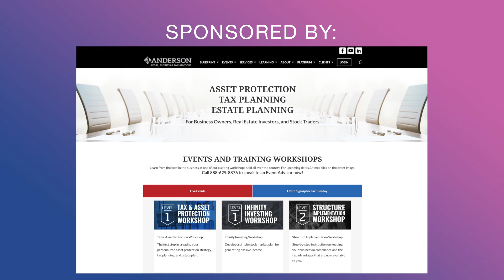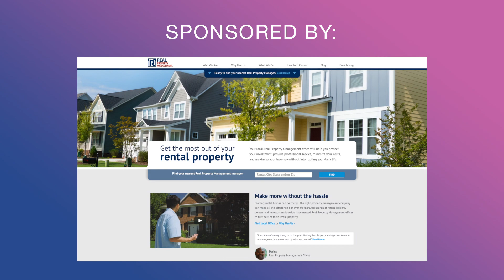Think Realty Podcast #150 – Showing Up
Where do you rank in search results? Are you showing up locally? Why does hyper-local matter when it comes to advertising your business? On this episode, learn about why your online presence matters and how you can be the authority in your backyard. From content marketing and generating leads to Google strategy and building authority, this episode tackles brand building that will build your business. The bigger your web, the more leads you’ll generate, so find out how to improve your content, learn how you gain traction, and more! You don’t want to miss this!
For more from guest and Think Realty writer and supplier partner, Shawn Tiberio with Top Results Consulting, and visit ThinkRealty.com for Think Realty member savings!